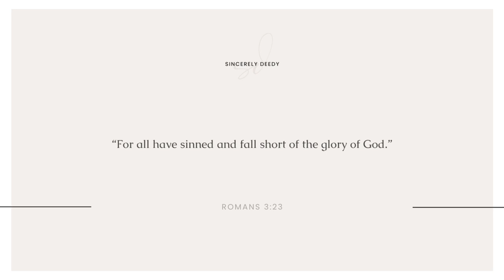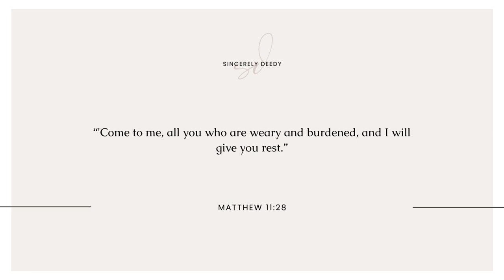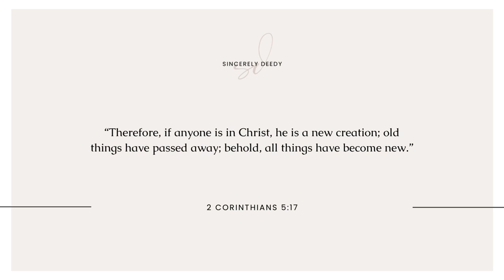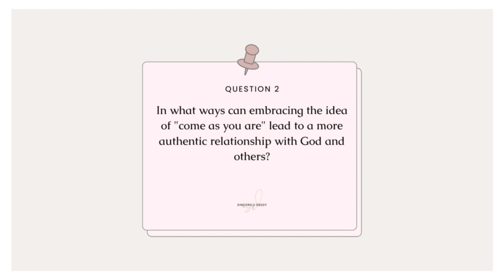Come As You Are | How to Deepen Your Relationship with God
In this video, we explore the principle of the phrase "come as you are."  If you've ever felt unworthy or judged, this video is for you. It's a reminder that God's love knows no bounds and that you are accepted and cherished without the need for perfection or pretense. God wants a relationship with you just as you are.

My name is Deonna (aka Deedy).  I am a Southern girl, born and raised in Louisiana.  After 17 years of a successful career in leadership in the non-profit sector, I reached a breaking point, which I self-proclaimed as "The Awakening". I left my job with no plan...just faith. A year before leaving I was on a self-discovery journey, and during that time I learned that God was preparing me for a higher calling of service.  I ran from the assignment for a while, trying to do everything to avoid it.  I was comfortable where I was even though I knew it wasn't where I needed to be...besides, I didn't think I was good enough, or worthy to draw others to Christ.  Yet, God will put you in some uncomfortable places where you have no choice but to surrender.  Now, here I am, using my personal experiences and the wisdom from the holy spirit to inspire and uplift others on their faith journey.